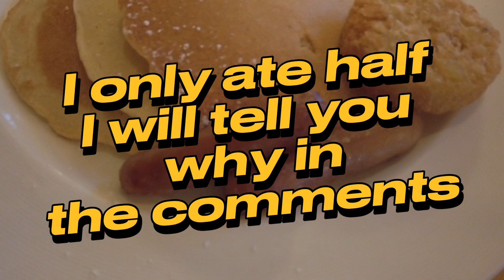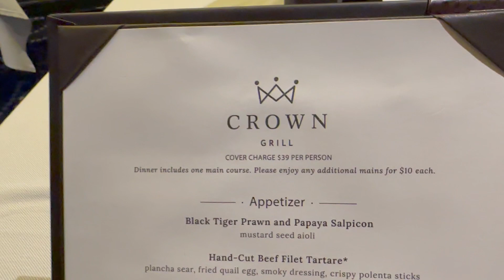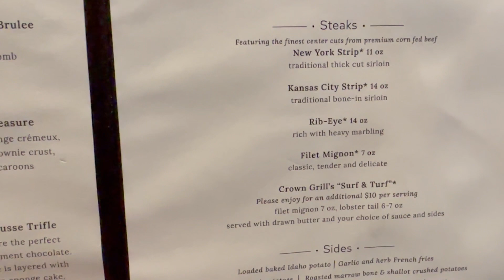DINNER AT CROWN GRILL ON GRAND PRINCESS INTERESTING BREAKFAST ON DAY 2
Day 2 meals on Grand Princess for my solo cruise.  I had dinner at Crown Grill and enjoyed my meal.  I highly recommend it.  I originally ate breakfast in the dining room and was sat at a table with different people.  There were a couple of people who kept going on and on about how they were Elite on Princess.  I am not Elite on Princess and this was my first Princess cruise but I am a seasoned cruiser and have mainly cruised on NCL.  I tried changing the subject but it kept going back to Elite status.  I even asked what was your favorite vacation and yep you guessed it, it went back to when that person earned Elite status on Princess.  So I decided to go up to the buffet instead, plus I was filming so I didn't want to make the situation more awkward.